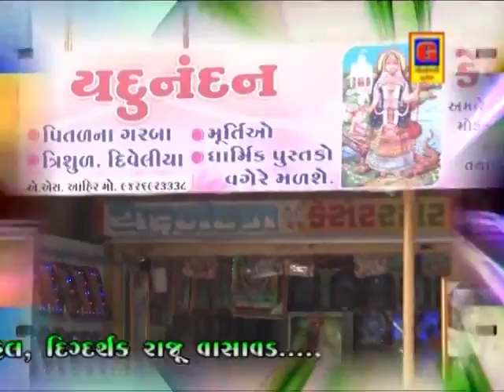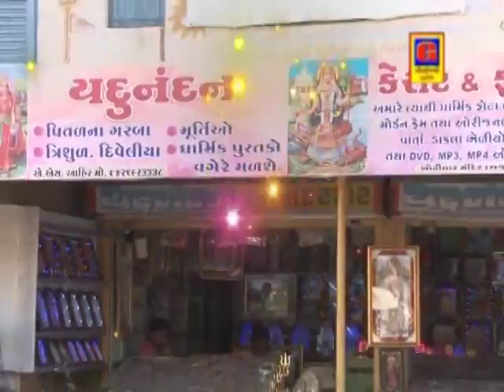Khamma Khamma Re khodiyar Mane | Latest Gujarati DJ Song 2017 | Nipal Gajjar | Full Video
Khamma Khamma Re khodiyar Mane - Latest Gujarati DJ Song 2017

Album :- Khodiyar Maa Nu Dj Holdu
Song :- Khamma Khamma Re Khodiyar Mane
Singer :- Nipal Gajjar
Video Directo :- Raju Vasavad
Producer :- Ashwin Gohil
Music Label :- Studio Geetanjali